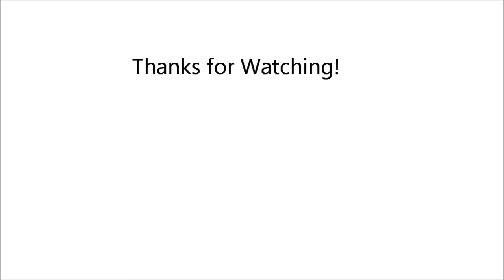Melting Pull Tabs And Other Scrap Aluminum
Melting aluminum pull tabs and other scrap aluminum to make ingots for future sand casting projects.  Did the type of scrap aluminum make a difference in the final ingot weight?  Watch this video to find out.

Please consider supporting this channel by becoming a patron;